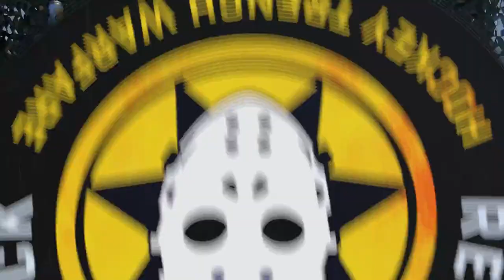Preview Preds At Bruins From The Bunker W/Crazy Charlie